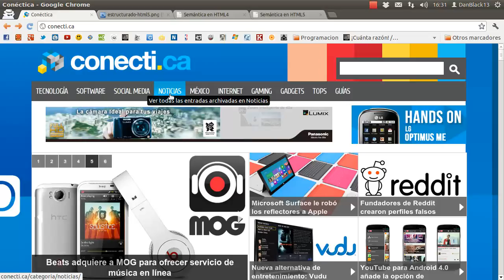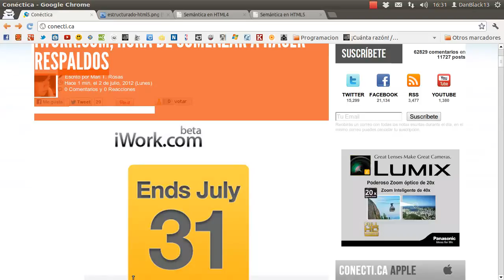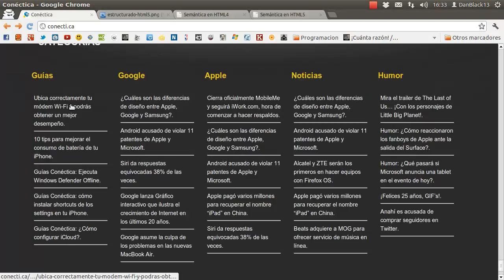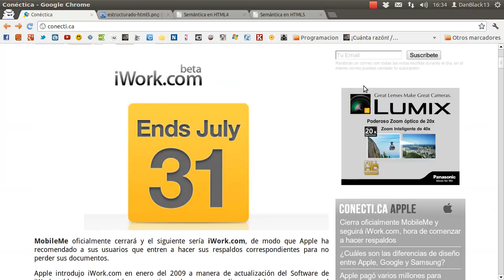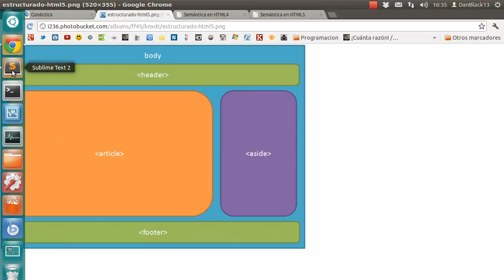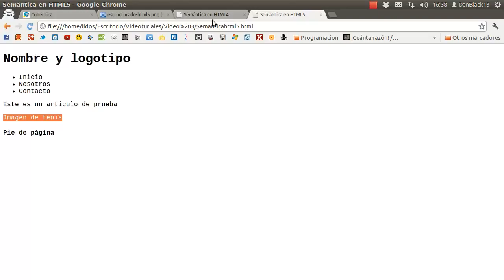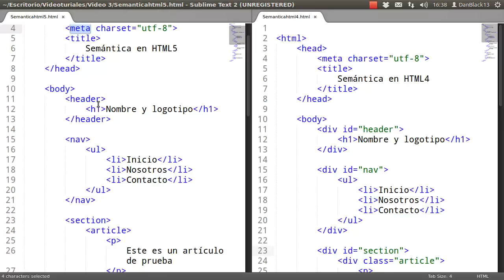Desarrollo web con HTML5: 2.- Estructura basica de un sitio web 1/2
/ LÉEME /

Segundo video de la serie "Desarrollo web con HMTL5" que es a su vez, la primera parte del tutorial  "Estructura básica de un sitio web" en el que se toma como ejemplo un popular sitio de tecnología para explicar los componentes básicos que definen un sitio web.